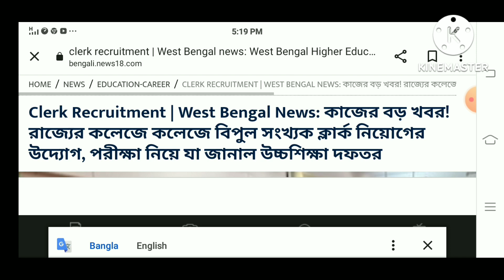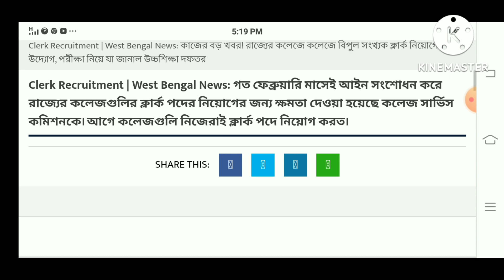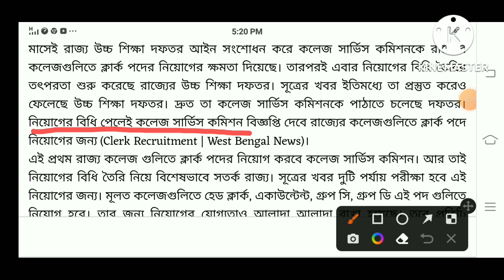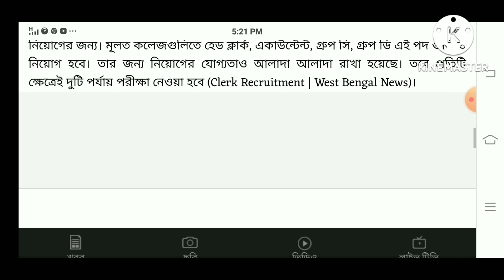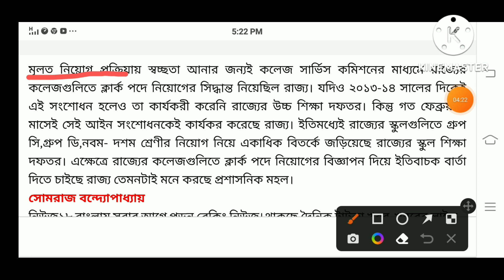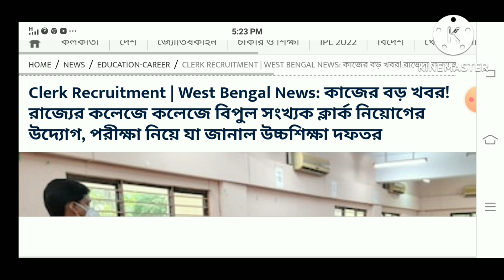রাজ্যে কলেজে Group- C & D নিয়োগ || দারুন সুখবর উঠে এলো || WB College Service Commission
আমাদের Telegram join হওয়ার জন্য নিচে দেওয়া লিংকে ক্লিক করুন